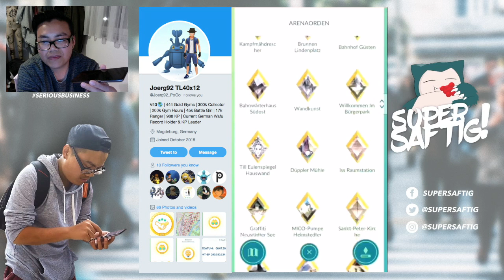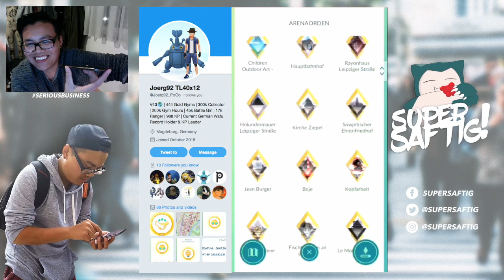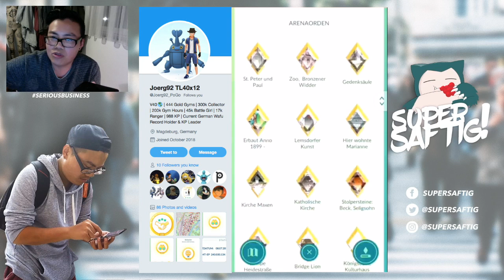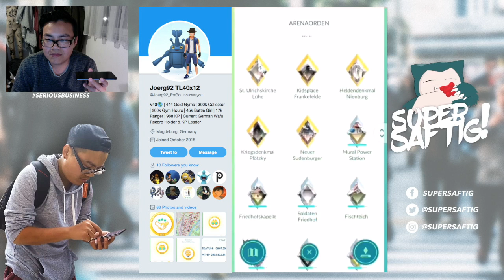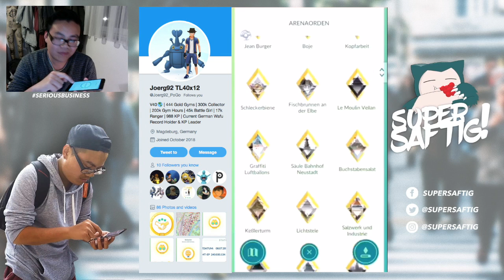Über 400 GOLDARENEN! Joerg92 erzählt uns seine Arena Tipps!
euda heute habe ich wieder einen High Level Spieler von Twitter zu Gast
diesmal ist es Joerg92 der grossen Fokus auf Gold Arenen setzt und uns heute einen Einblick gibt wie es so viele Gold Arenen bekommen hat